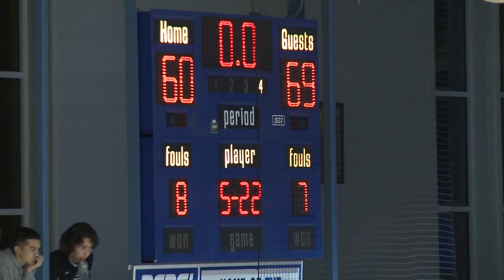Bonny Eagle vs. Portland - Class A Basketball PLAYS OF THE GAME! - 1/14/14